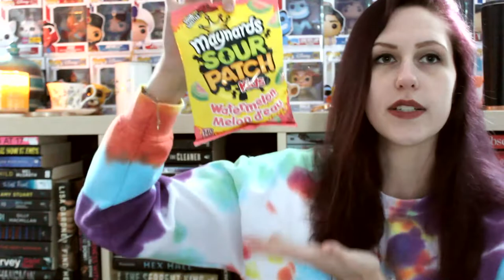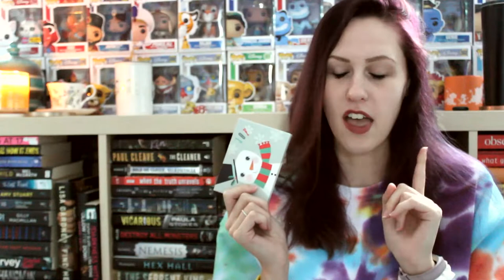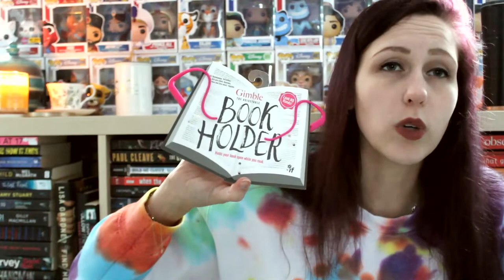WHAT I GOT FOR CHRISTMAS | 2020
You asked for it, so here it is! Thank you to everyone who gifted me something this year! Happy Holidays and wishing you all a Happy New Year!